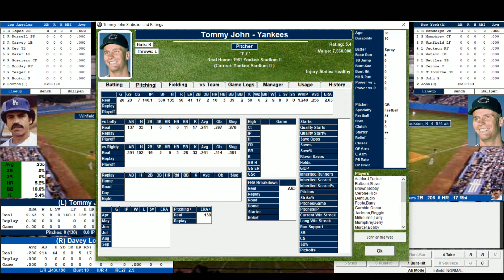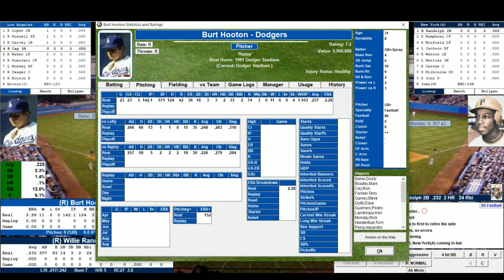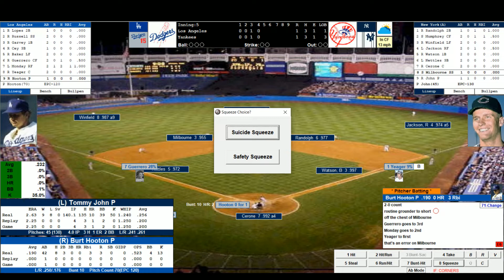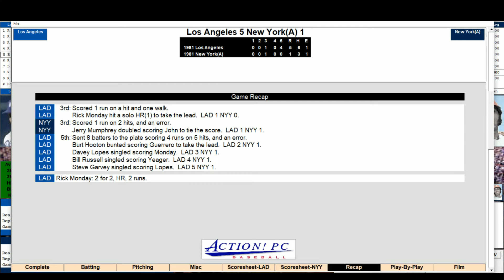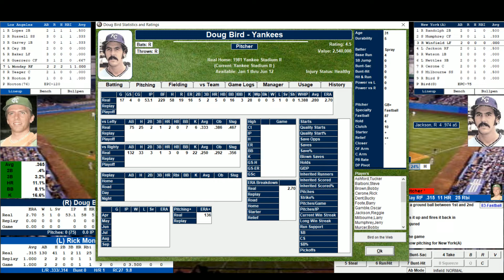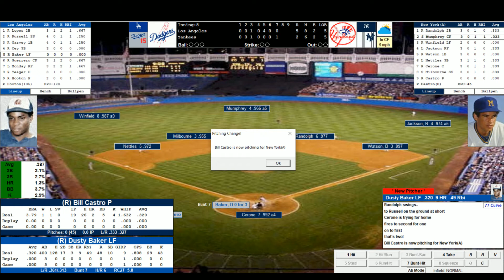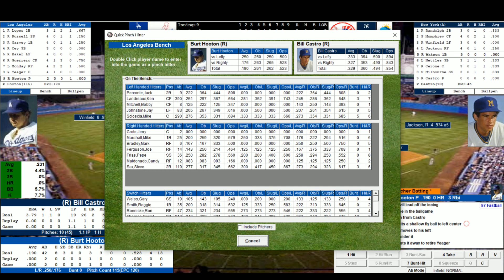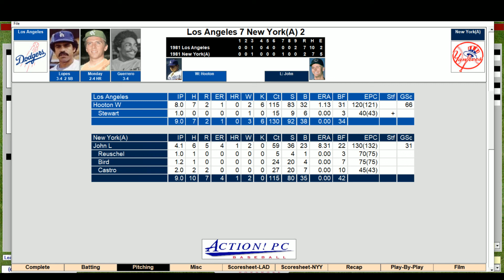Tommy Lasorda Tribute Game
Game 6 of the 1981 World Series using Action PC Baseball